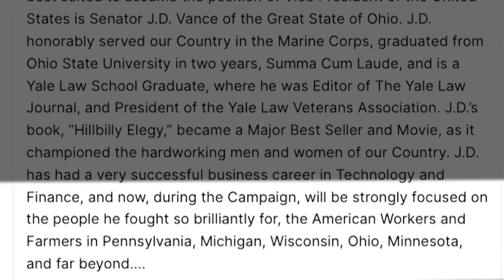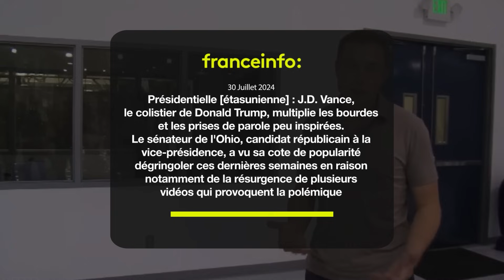Pourquoi TRUMP a choisi JD VANCE pour être son VICE-PRÉSIDENT ? - Diplometrics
Trump a choisi son colistier et son nom ne te dira peut-être rien: James David Vance. À 78 ans, Trump n’a pas seulement choisi son vice-président, mais aussi son successeur.

Alors JD Vance, c’est qui - et pourquoi Donald Trump l’a choisi LUI pour être son colistier ?

On t’explique tout dans cette vidéo !